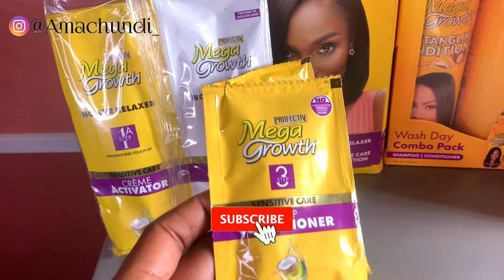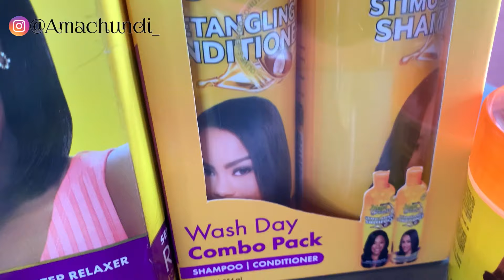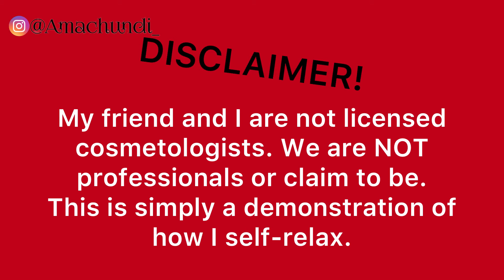MY NEW GROWTH RELAXER ROUTINE: How I self relax my hair at home|RELAXED HAIR || AMACHUNDI❤️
Hey loves❤️welcome back to the visual flight of Amachundi

Get onboard fasting your seat belt and let's glam this life up, shall we….✌🏽❤

GEARS:
♥️Filming Camera: iPhone Xr
♥️Editing Software: InShot
♥️Microphone: Boya BY-MI Lavilier Mic
♥️Memory Card: Sandisk 128gb
♥️RingLight: M45 18inch & 10inch

1️⃣Manfrotto PIXI Mini Tripod, Black (MTPIXI-B)

2️⃣SanDisk 1TB Extreme

3️⃣18" Ring Light Kit 65W

4️⃣ Sony ZV-1

5️⃣ Canon EOS M50 Mark II

Musician: @iksonmusic

Musician: @iksonmusic

Musician: @iksonmusic